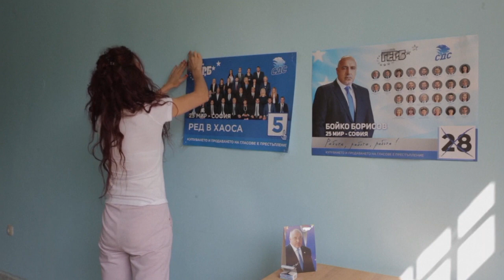Bulgaria, urne aperte per le elezioni anticipate: il partito del premier in vantaggio ma isolato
Bulgaria, si chiude l'era del premier Borissov? Il responso affidato alle urne, aperte oggi per le elezioni politiche anticipate